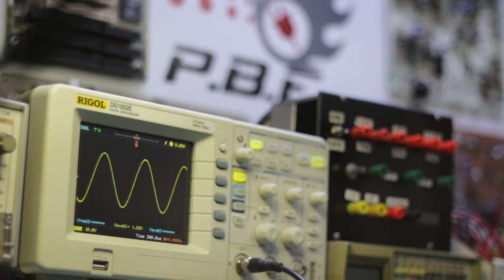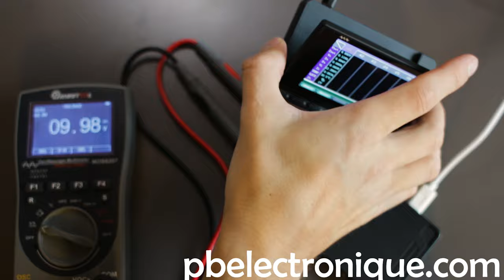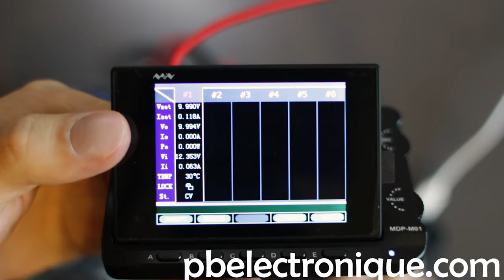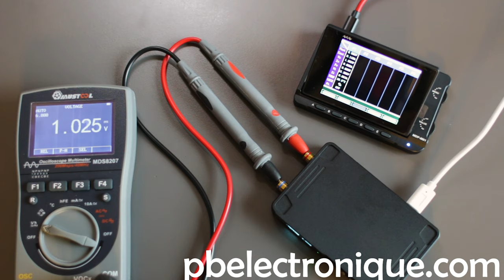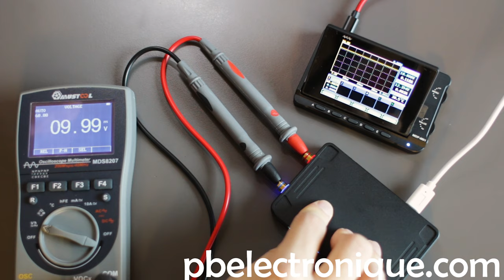Batterie sans fil ???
J'ai fait la découverte d'un nouveau produit très surprenant : un bloc d'alimentation portatif avec communication sans fil. Ce qui est très intéressant sur ce module c'est les capacités de sortie (0-30VDC et 0-5A), mais aussi l'aspect de contrôle à distance. On peut contrôler jusqu'à 6 blocs d'alimentation à distance. Regardez la vidéo pour comprendre le fonctionnement et pour voir les fonctionnalités.